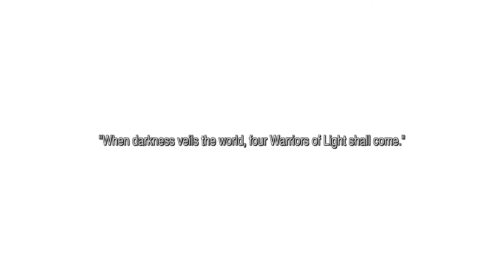Final Fantasy 1 | Part 1: Sara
We plaing Final Fantasy 1, I've played this a long time ago for the ds, then steam had a sale for the first 6 games. So I bought it and gonna play through them all! Hope you enjoy!